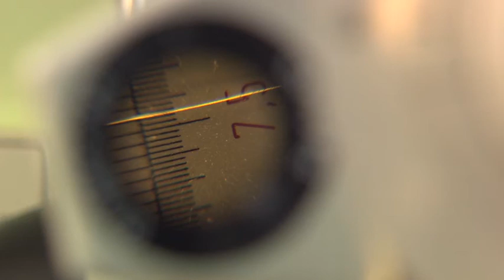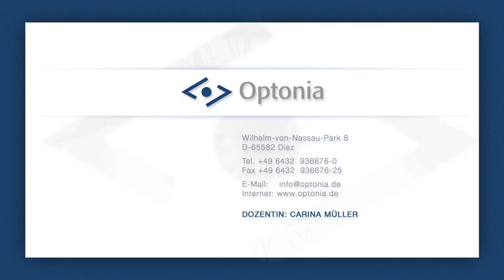Lehrfilm Ophthalmometer (SRM)